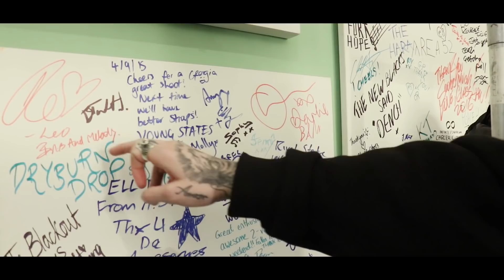Bars And Melody - Santorini x Little Missy (Behind The Scenes)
Directed by: Sitcom Soldiers

Publishing
Electronic Flavor productions

Management
More Entertainment Group

Behind the scenes video by Bars And Melody performing Santorini x Little Missy.